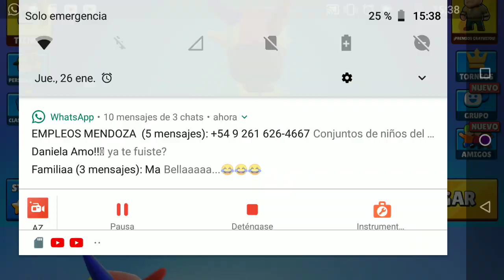mi novia no me deja grabar gameplay de stumble guys y me enojo